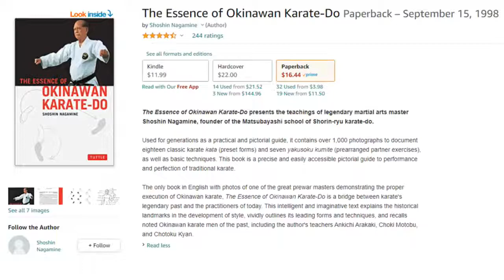Karate Family Insider - September 13, 2021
Tune in weekly on Mondays at noon for the news and happenings at Virginia Martial Arts Center, Hampton Roads premiere Martial Arts school.  Karate Family Insider is the source for Motivation, News and Information from Virginia Martial Arts Center.

for information on our classes in Karate-Do, Jiu Jitsu, Tai Chi, Iaido/Kendo and Light Sword.

Books / DVD's of the Week:
The Essence of Okinawan Karate-Do
By Shoshin Nagamine

The Karate Dojo: Traditions and Tales of a Martial Art
By Peter Urban

The Street Fighter Collection Blu-Ray
With Sonny Chiba

Masters, Founders & Leaders of American Martial Arts
By T.S. Peric

Shogun Box Set DVD
Shogun Blu-ray

Karate-Do: My Way of Life
By Gichin Funakoshi

BUDO: The Art of Killing
By Synapse Films